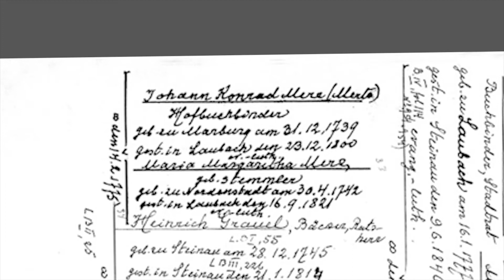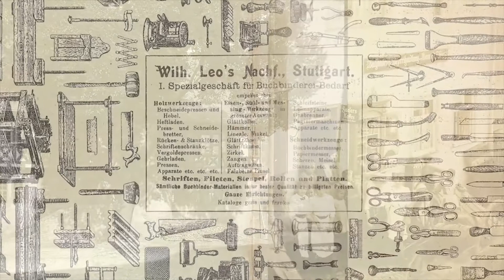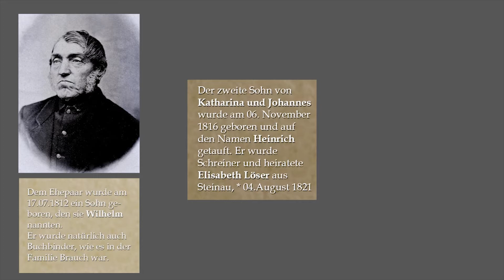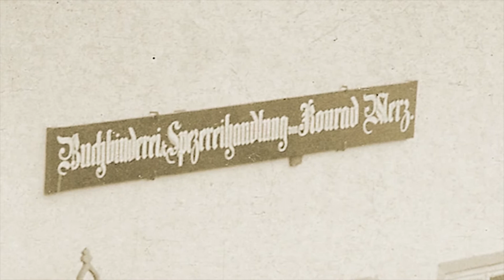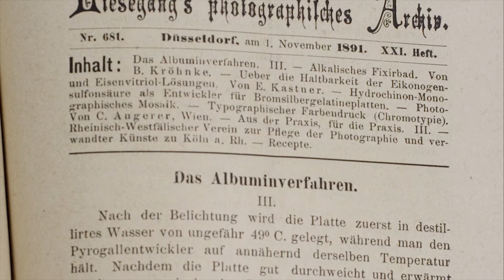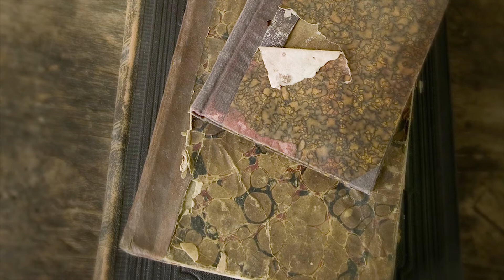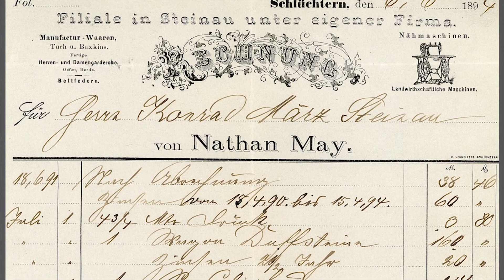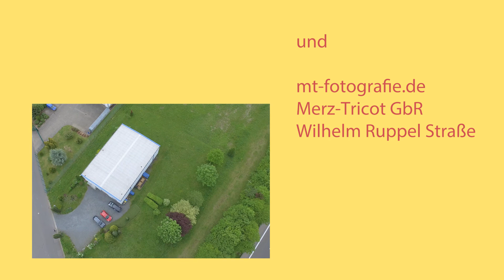Steinau, Foto Merz, Fotografie seit 1869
Wie die Fotografie nach Steinau an der Straße kam. Der Buchbinder Johannes Konrad Merz kam 1798 nach Steinau. Sein Enkel begann 1969 mit
der Photographie. Film zur Ausstellung des Geschichtsvereins im Museum der ehemaligen Amtsscheune.